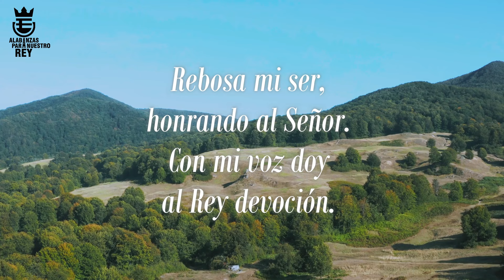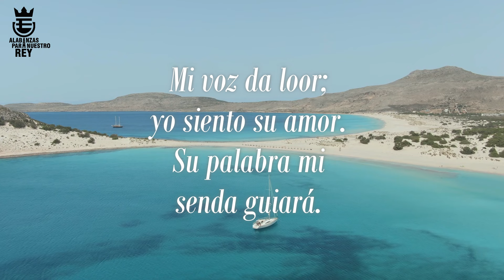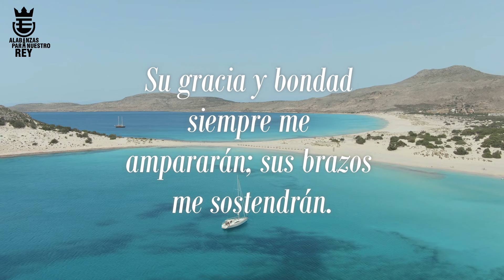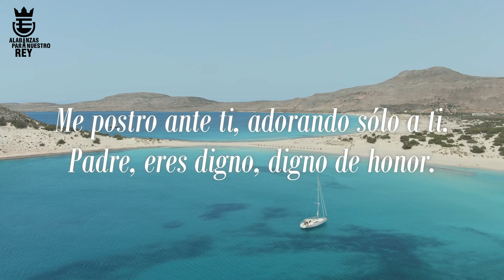DIGNO DE HONOR | Himno Majestuoso #10 | Música y Letra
De esta manera podrás ser parte de este canal, para seguir promoviendo la buena música